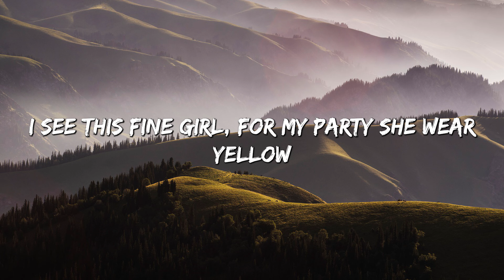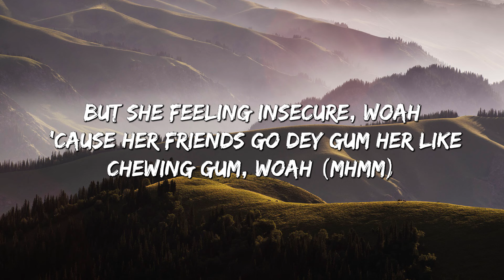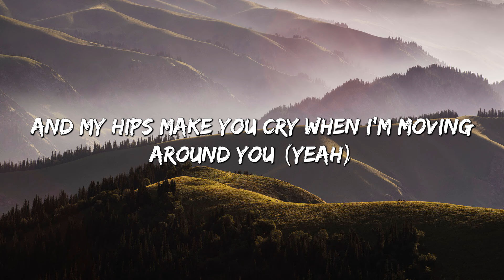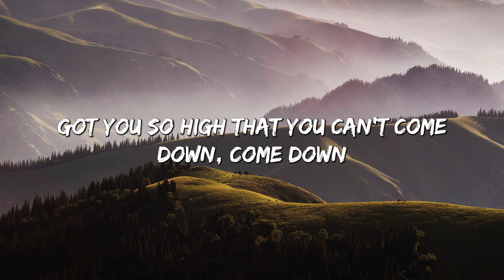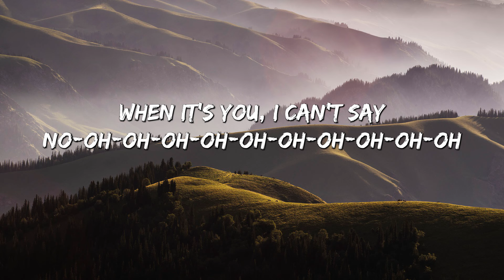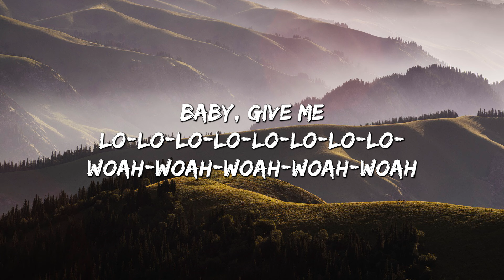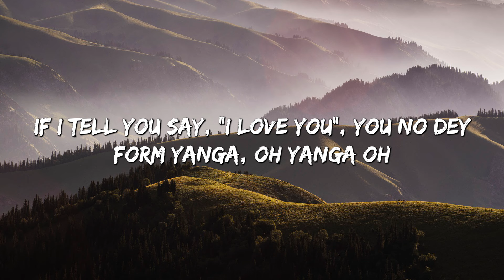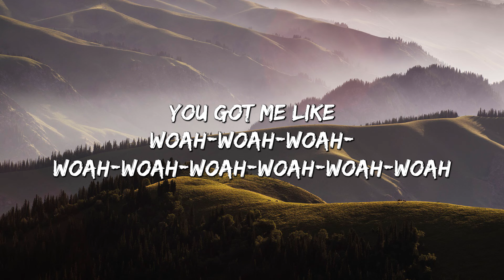Rema, Selena Gomez - Calm Down (Lyrics) || Another banger Baby, calm down, calm down